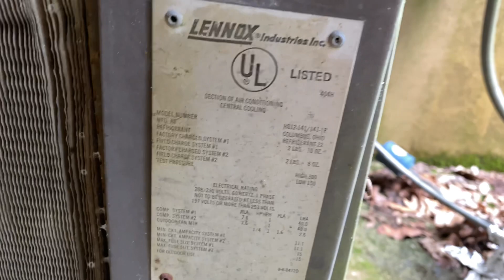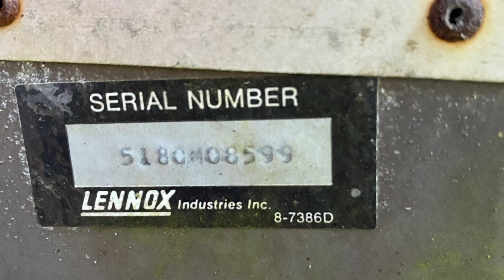Vintage 1980 Lennox HS12 running!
Located at the auditorium/conference/motel room building at the camp where me and my youth group are. This is the first part of my 300 subscriber special series.

The building was built in 1974, with a renovation in 1981, which is probably when this unit was installed.

Unit info:
Brand: Lennox
Model: HS12
Type: Strait cool
Size: 2-Tons total (1-Ton for each half of system)
Seer rating: 6
Manufacture Date: December 1980
Refrigerant: R-22 (Freon)
Style: Double system condenser

Filmed Wednesday, June 15, 2022 at 2:18 PM Eastern time
Pictures taken Tuesday, June 14, 2022 at 6:10-6:11 pm Eastern time
Video edited using iMovie Wednesday, June 15, 2022 at 11:40 PM eastern time
Everything done on my iPhone 11